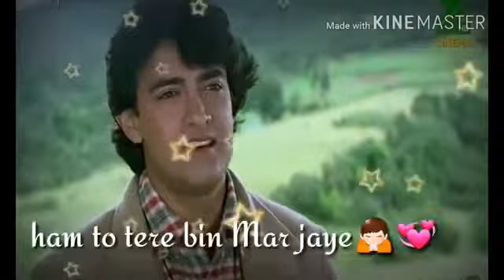whatsapp status ji kerta kuch kar jaon_whatsapp status best romantic video